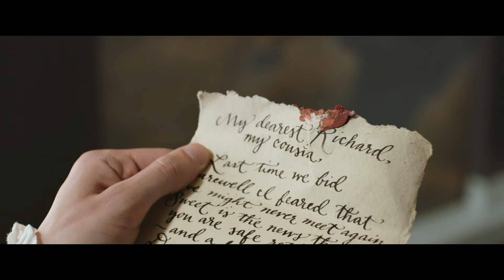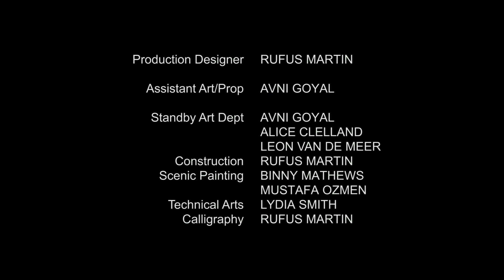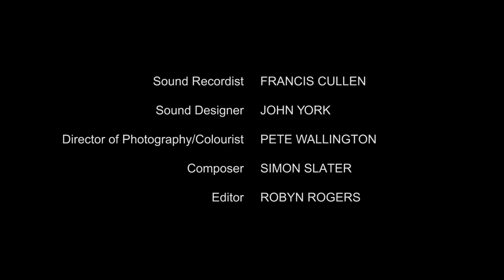'Tis Pity She's Not Yours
Written by Sasha Hails
Directed by A J Quinn

An eighteenth century Lord writes a love letter to his sister, who in turn loves his best friend. All may not end well…